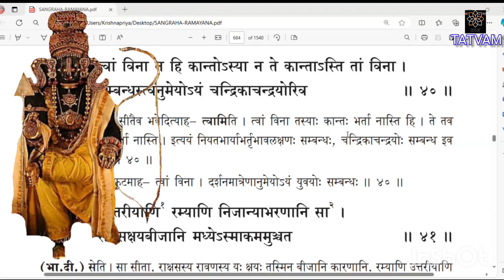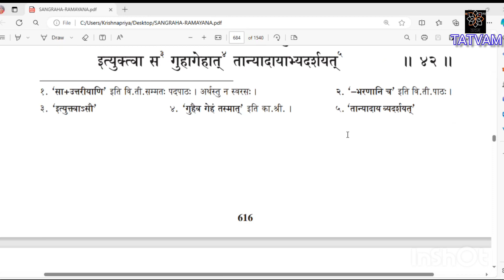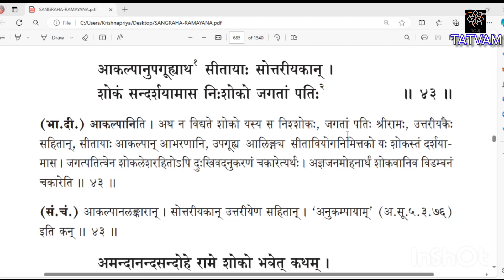ಸಂಗ್ರಹ ರಾಮಯಣ(೩೪೨)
ಕಿಷ್ಕಿಂಧಾಕಾಂಡ